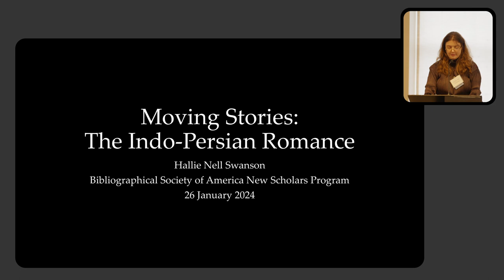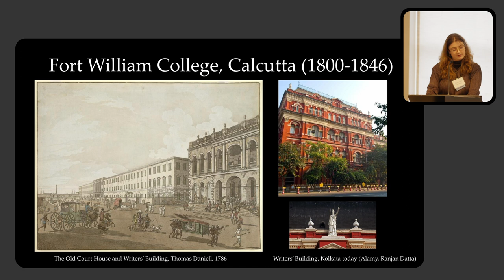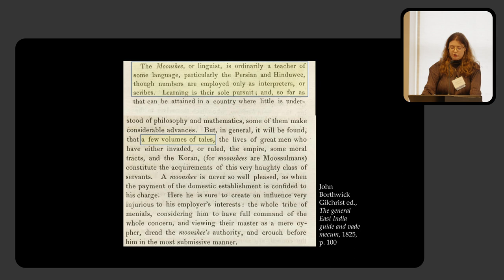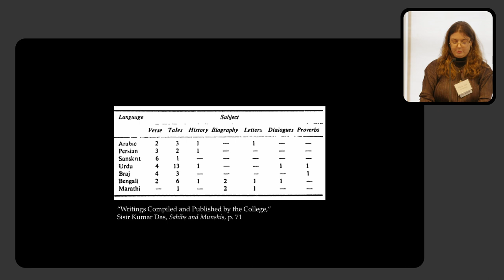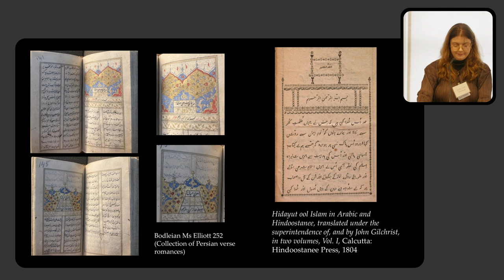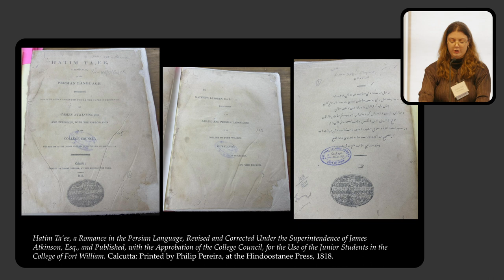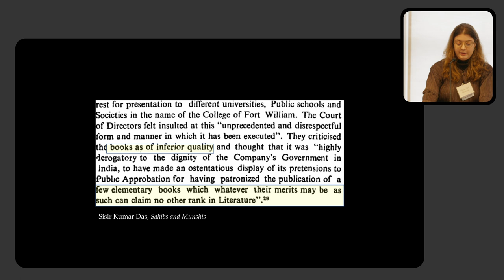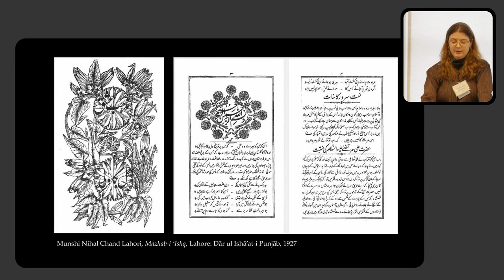Moving Stories: The Indo-Persian Romance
This is a recording of Hallie Nell Swason's 2024 New Scholars presentation, given at the 2024 BSA Annual Meeting.

Fort William College, founded in Calcutta in 1801 to teach Indian languages to English East India Company officers, employed local writers and scribes to produce teaching materials, resulting in a flurry of literary production as they adapted extant stories to the demands of Company patrons. The College published their efforts as moveable-type textbooks, but also maintained a manuscript library, now scattered between Delhi, Kolkata and London, whose contents offer the writers’ perspective on their output and its patronage, omitted from the textbooks. Their prefaces, alongside the material features of Indo-Persian manuscript culture, show how the authors situate the texts in an established literary tradition, a link severed in the print editions.

Hallie Nell Swanson is a PhD candidate in Religious Studies at the University of Pennsylvania, focusing on Islam in South Asia. Her dissertation, ‘Moving Stories: The Indo-Persian Romance, 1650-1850’ examines the circulation of Sufi ideas through the romance genre in Persian, Dakhni, Urdu and Punjabi. She is research assistant on the ‘Hindustani Airs’ project at the Fitzwilliam Museum, Cambridge, which spotlights a multilingual illustrated manuscript of songs from late eighteenth-century Lucknow.